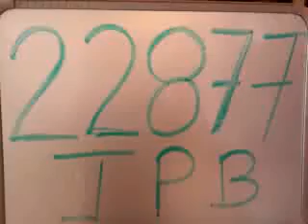22877 Jaime A. Peralta Buitrón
Esta es la rola de Jaime A. Peralta Buitrón que grabo en UNIVA QUeretaro para participar en la promoción de Beat Edition.

¡¡¡Mucha Suerte!!!